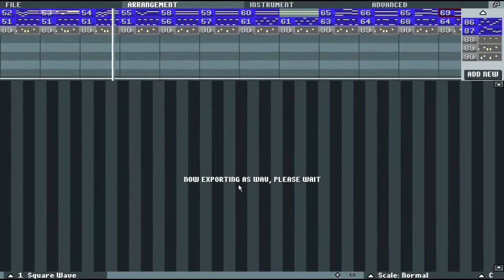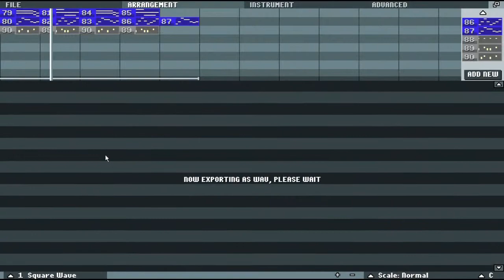Pokemon D/P Wild Battle Theme 8-bit Remix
Who needs to revise, amirite?